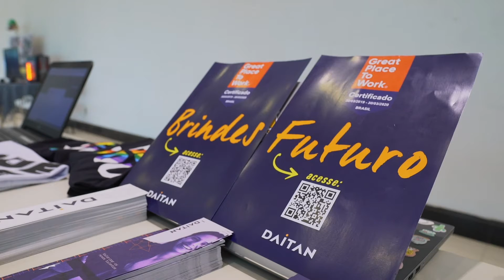DevFest Manaus, Brazil 2019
Manaus, Brazil is a digital city where many startups and developers have emerged leading to it’s high growth potential. DevFest Manaus has brought many opportunities to the region, from connecting entrepreneurs with investors to hosting its very own developer career fair with a range of companies. It created a space where local developers can share new technologies with one another to create new solutions.